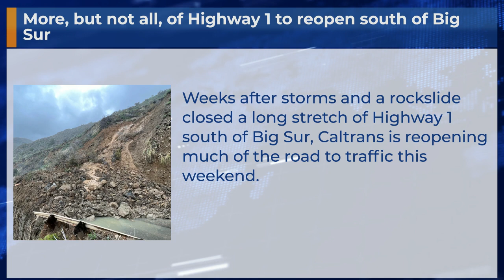More, but not all, of Highway 1 to reopen south of Big Sur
Weeks after storms and a rockslide closed a long stretch of Highway 1 south of Big Sur, Caltrans is reopening much of the road to traffic this weekend.